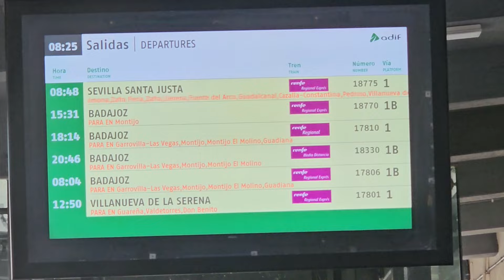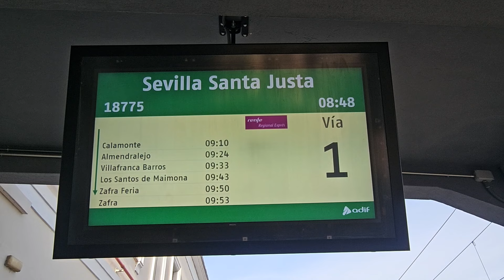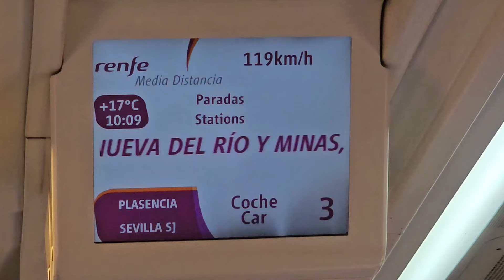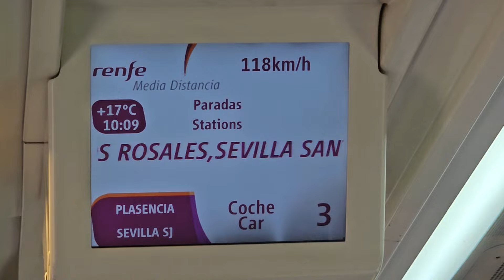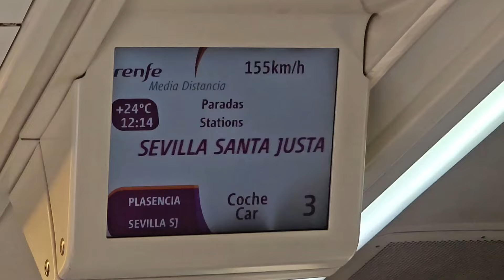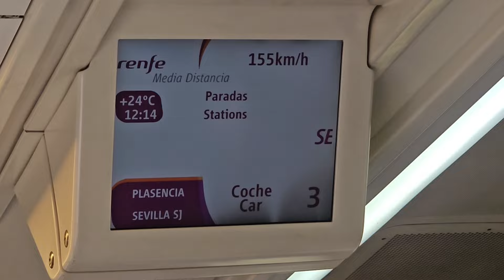Jour 10 : Séville - Via de la Plata / Chemins de Compostelle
Tu peux soutenir la chaîne avec notre cagnotte en ligne, un grand MERCI par avance